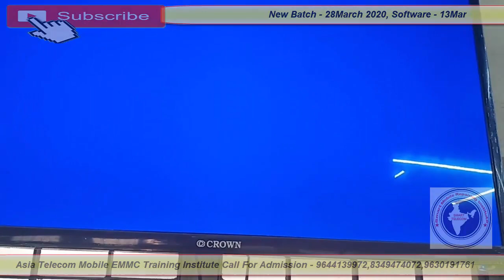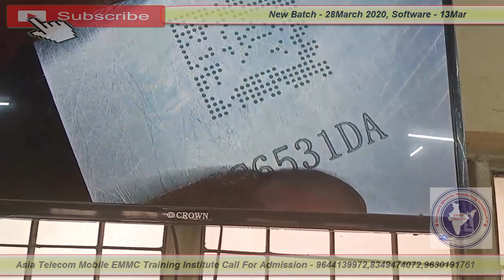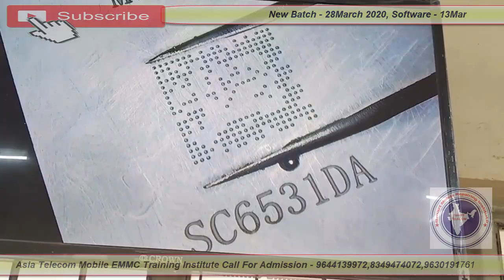ic निकालने लगाने क्लीन करने का सबसे आसान तरीका इस ट्रिक से कोई भी कर सकता है | ic Reballing Tricks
New Trick ic Reballing Fresher One Time Success | Ic Reballing

• ic reball, ic reballing tricks
• mobile ic replace, ic solding, ic ppd past, ic repair
• ic reball stencil, power ic replace, mobile ic
• Ic reballing krne ka sabse best tarika
• all mobile ic repair, all ic reballing, all ic stencil

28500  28 FEB 2020 Batch Date Open

28  Feb  2020  - Hardware & Software ( One Month ) 28500/-

13 OCT 2019 - Software ( 10 day only Full Software ) 15000/-

15/  5 Oct     - EMMC 10 Day 8 hour no copy pen Class For Professional Only Fees - 20000/-